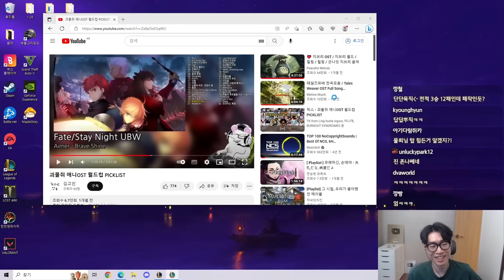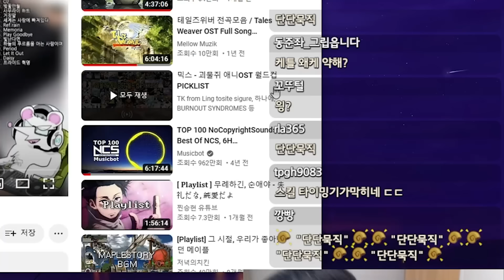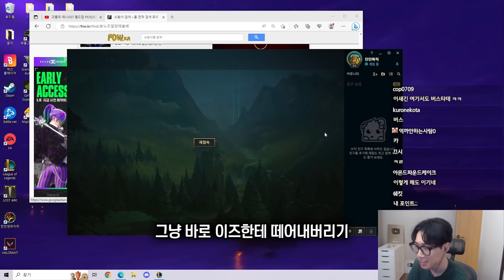보여드리겠습니다